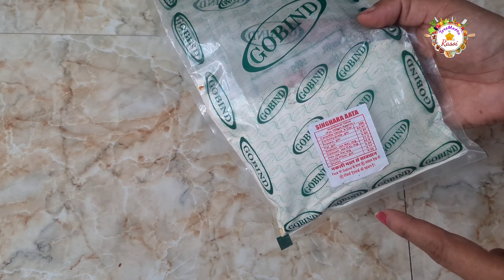College girl के लिए बनाया cake बोली जादा pocket money नहीं है पर क्या मेरी dress जैसा केक बनेगा ?